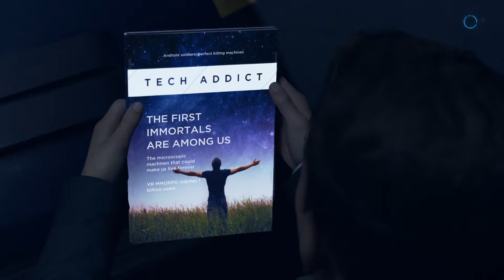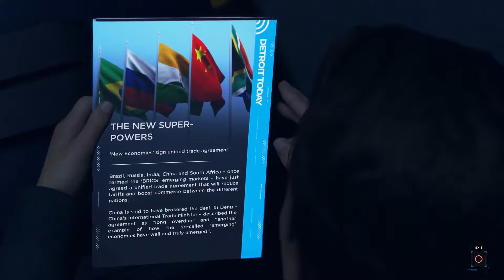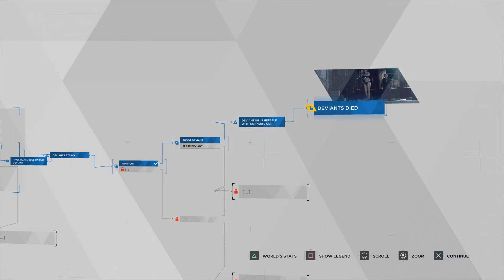Gopher & Tuk Play Detroit: Become Human #19 - Name That Celebrity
Is that *celebrity name here*?!